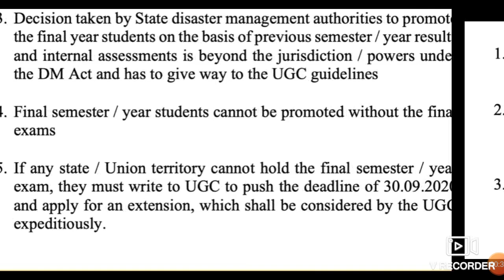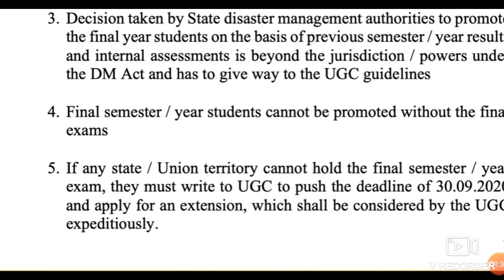UGC exam 2020 !! आ गया supreme court का फैसला !! जानिए, final exam का होगा ?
In this video I telling about the UGC exam 2020 !! आ गया supreme court का फैसला !! जानिए, final exam का होगा ?

Harsahay Chopra